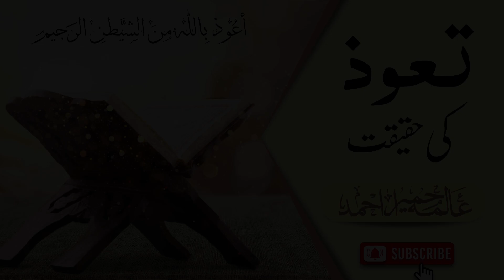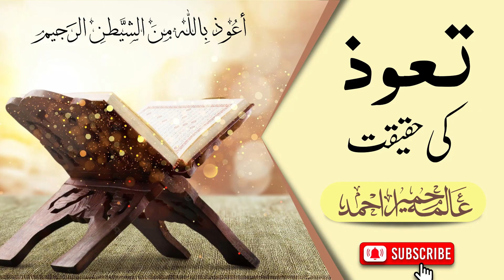Seeking Protection In ALLAH (swt) | Aalimah Humera Ahmad | Short clips